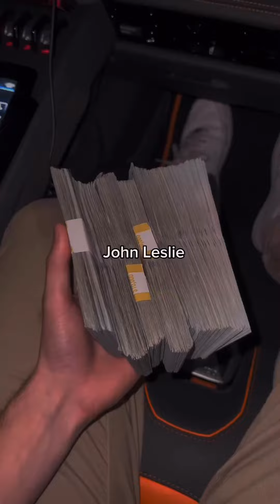JOHN LESLIE MOTIVATIONAL SPEECH (IT'S NOT OVER UNTIL I WIN)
JOHN LESLIE MOTIVATIONAL SPEECH